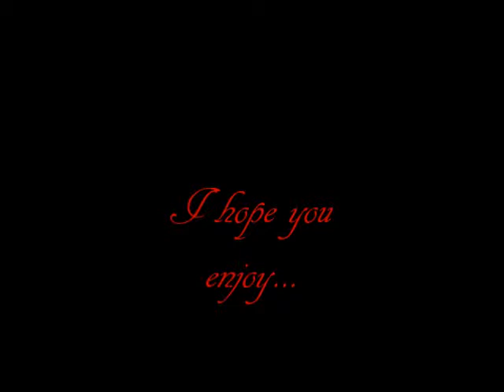Savior Sings Misery Business [Paramore Cover]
Song: Misery Business
Artist: Paramore
Album: Riot
I know the key is lower but I am no soprano whatsoever.